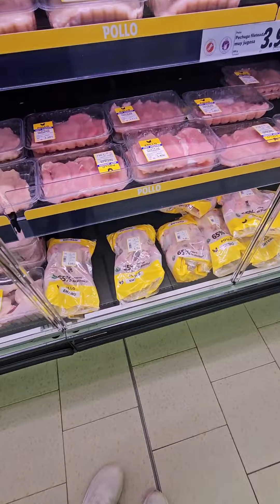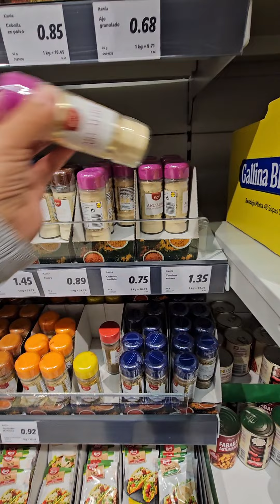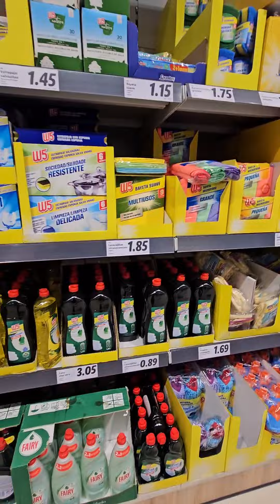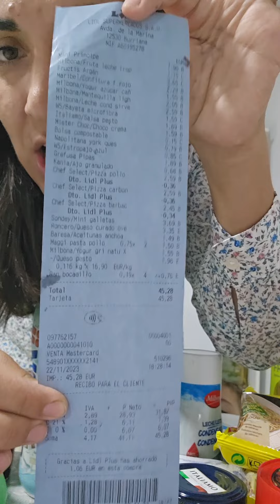Ce preț au alimentele în SpaniaComparăm prețuri 😉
Comparăm prețuri 😉